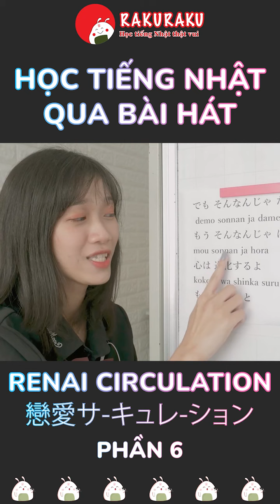Học tiếng Nhật qua bài hát Renai Circulation | Rakuraku Official ​